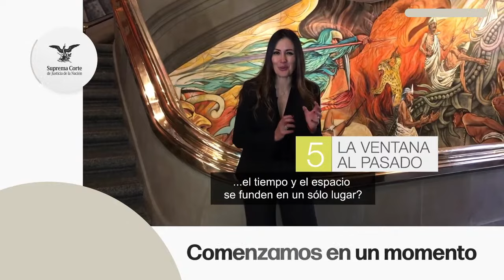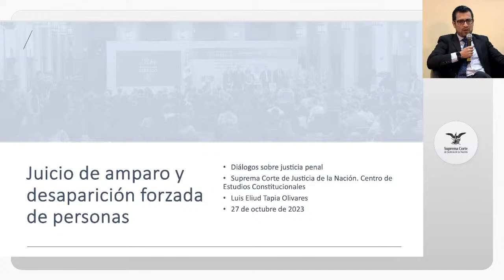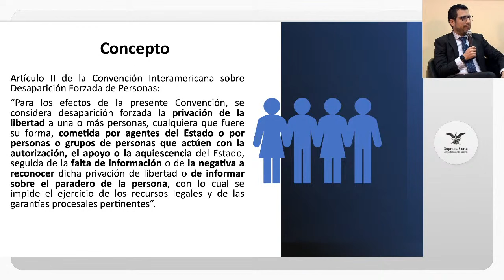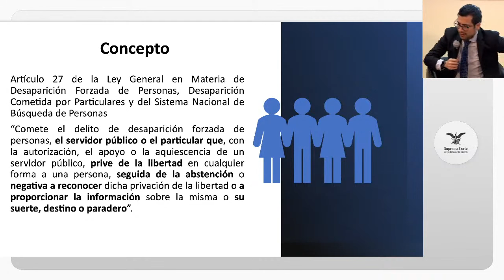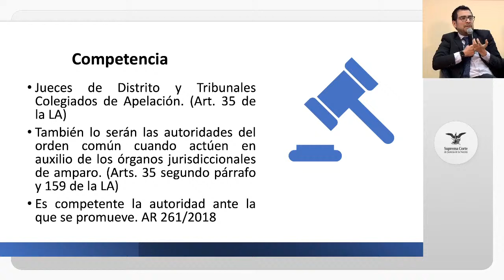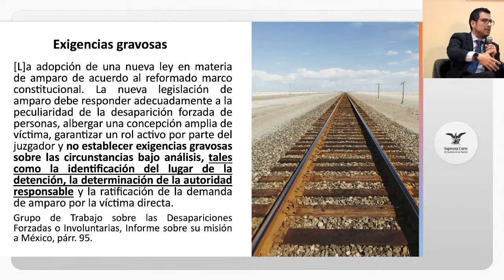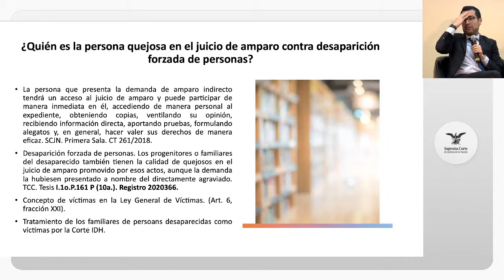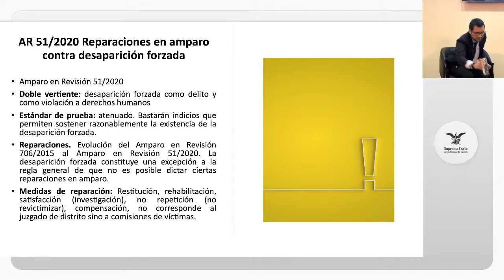🟢 Diálogos sobre Justicia Penal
"Juicio de Amparo y Desaparición Forzada de personas"

Ponente:
🟠 Luis Eliud Tapia, Fair Trials

Modera:
🔵 Gladys Fabiola Morales Ramírez
Investigadora del Centro de Constitucionales - SCJN

Centro de Estudios Constitucionales de la SCJN

Casas de la Cultura Jurídica de la SCJN